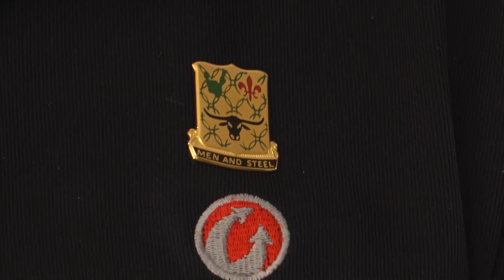Defending the Philippines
The US Army’s entry to the war was in the Pacific,  not North Africa or Europe. The Armored Force joined the fight together with other US and Filipino troops on the island of Luzon, and New Year’s Eve was the date of the largest tank battle of the campaign.